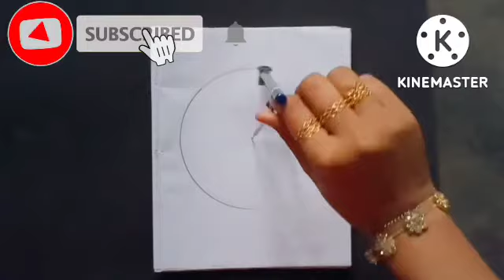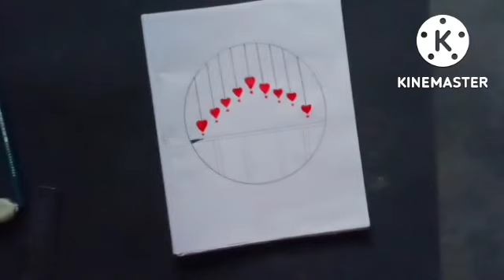How to draw a cat in a circle step by step|| Easy circle drawing for beginners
Learn how to draw a cat in a circle step by step
 Easy girl drawing for beginners.

Key features: cat in a circle
Cat  drawing for beginner
Circle drawing step by step
Circle drawing in a easy way

# Girl drawing# Girl face drawing# step by step# Easy drawing.

Hi...hope you will like this video...I have tried my best to make it as simple as possible